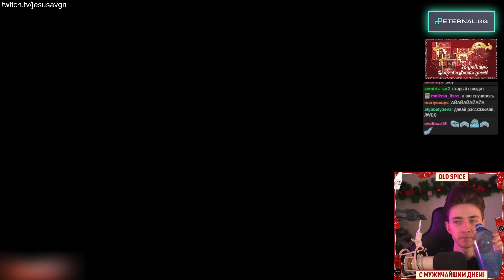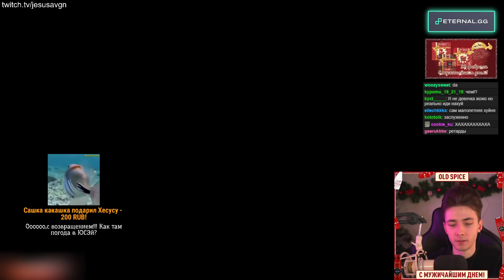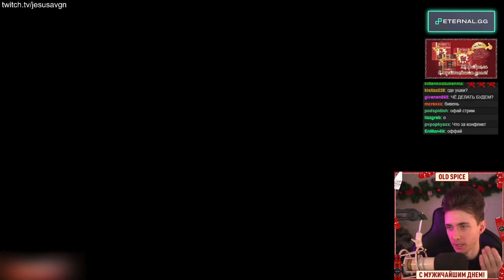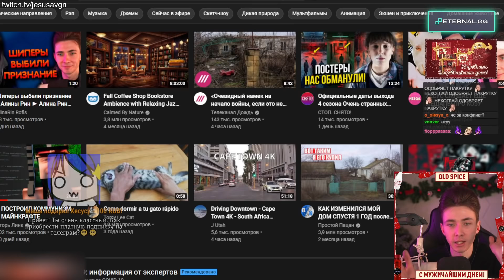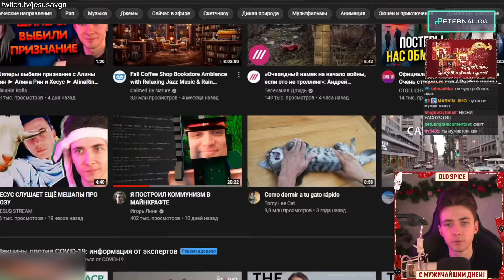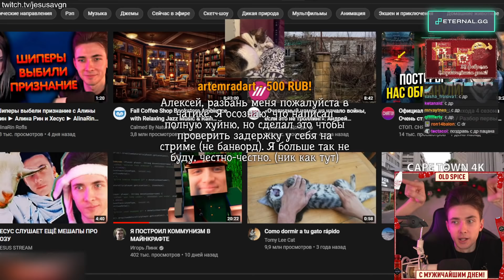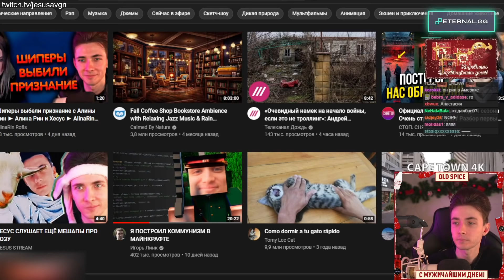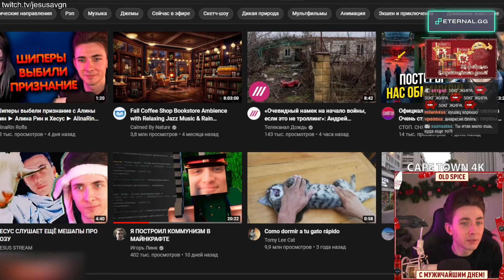КОНФЛИКТ ХЕСУСА В ТВИТТЕРЕ ИЗ-ЗА ЖОЖО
Привет Всем!